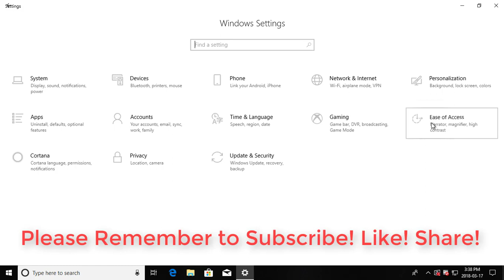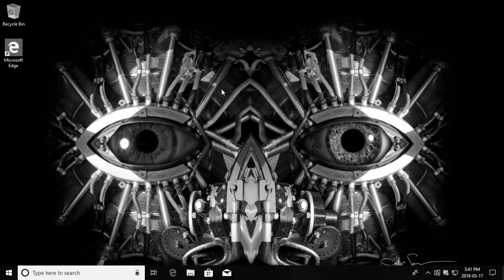How to Enable or Disable Color Filters Win + Ctrl + C Hotkey in Windows 10 (Tutorial)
This tutorial helps to How to Enable or Disable Color Filters Win + Ctrl + C Hotkey in Windows 10